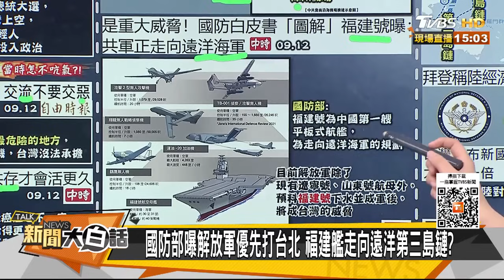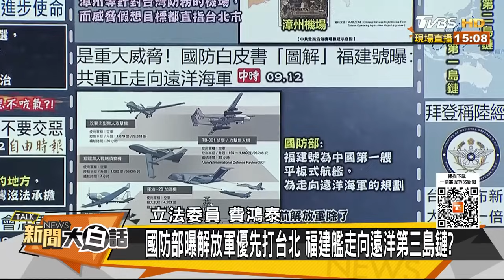076後造電磁彈射無人機航母 陸艦進換日線 福建艦三銀劍 新聞大白話 20230913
主持人：翟翾
本集來賓：費鴻泰、介文汲、黃征輝